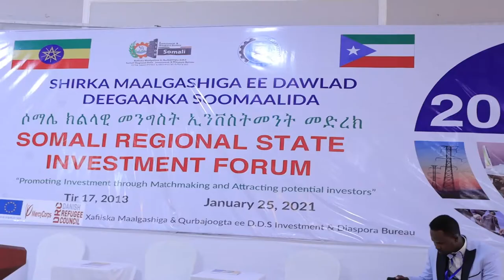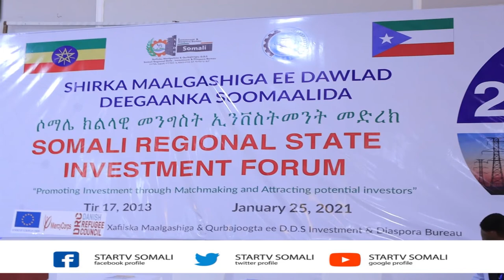Shirka maal gashiga dowlad degaanka somalida aya marki ugu horeysay ka furmay magalada jigjiga